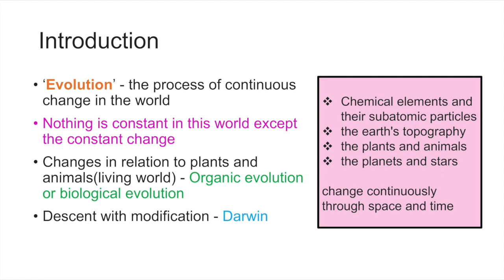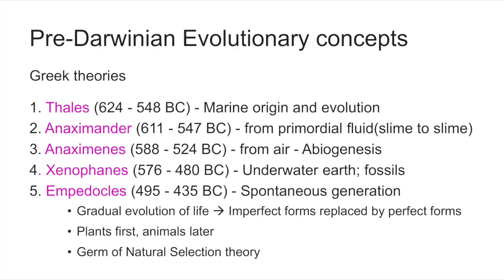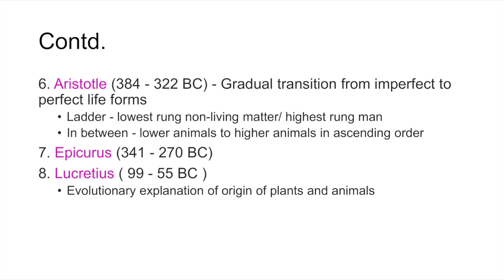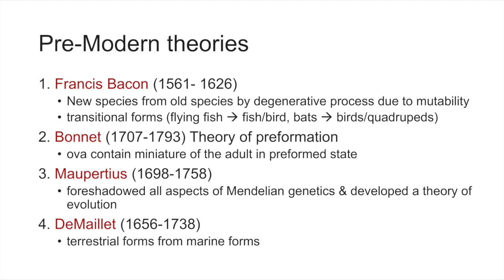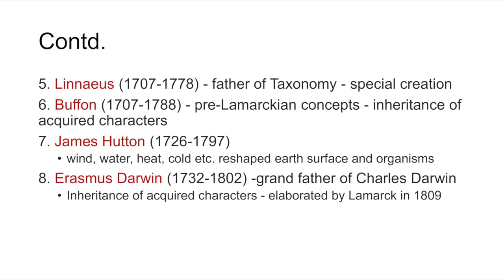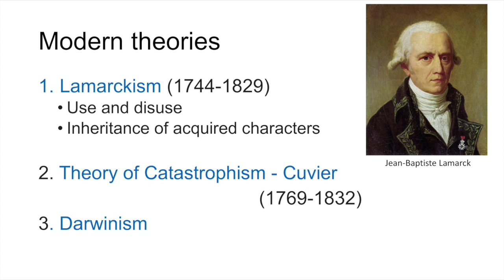ഡാർവിന് മുൻപുള്ള പരിണാമ ചിന്തകൾ-Prat 1 |Dr. F George D’Cruz| An Introduction to Biological Evolution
ലൂക്ക ജീവ പരിണാമം കോഴ്സ് മൂന്നാം വാരം - *ഡാർവിൻ - വാലസ് സിദ്ധാന്തം* - പഠനസാമഗ്രികളുടെ ക്രോഡീകരണം - ഇന്ററാക്ടീവ് Pdf കാണൂ..

ടീം ലൂക്ക